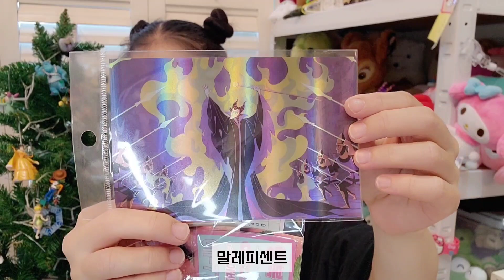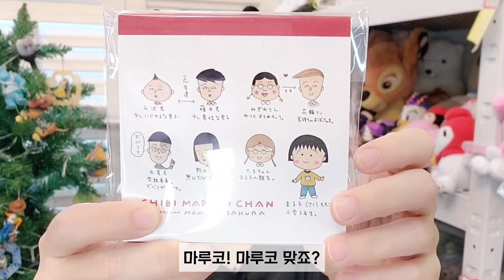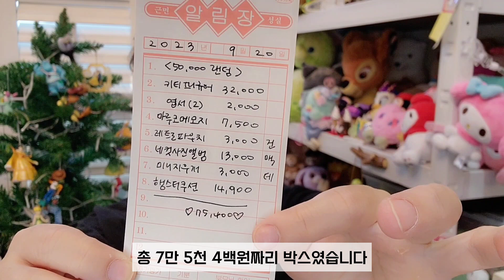뭐가 나올지 진짜 몰라...감이 안 잡혀요...🍀